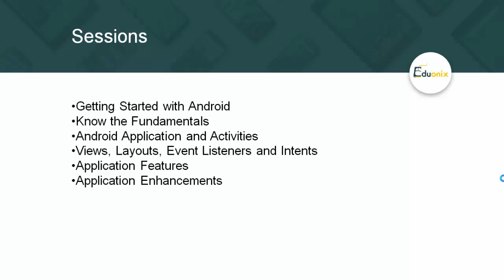Learn to Build Apps with Android M from Ground Up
Android M course helps developers to build different types of app effectively & its new features like Google Now on Tap makes this app even more proactive for users.